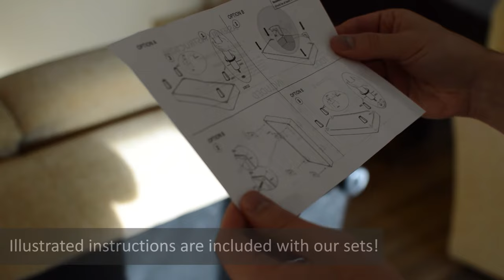Wood Furniture Legs: installation tutorial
In this video you can see how to change and install our wood furniture legs. Simply replace your existing legs if the drills are the same metric. In case they are not, here you can check how to drill new holes and use included mounting plates to adjust the position of the legs in your sofa, bed, ottoman, couch, coffee table or any other furniture.

We have used wOod-it furniture legs in this video. You can check out our great tapered sofa legs with mid-century modern style in the following link:

The perfect IKEA conversion kit you are looking for to upgrade your living room and get the perfect height for your furniture. Our sturdy and hardwood legs support more than 550 lbs with no problem!

Our set of 4 legs includes:
4 x wOod-it legs separated bubble wrapped and packaged (check heights on our website)
4 x M8 (5/16'') adapters to attach the legs to any flat surface
4x4 multipurpose screws to adjust the adapters
4 x plastic pads and 4 x adhesive felt to protect your furniture legs and floor (choose the best option for you!)
Professional instructions for a better use of the product